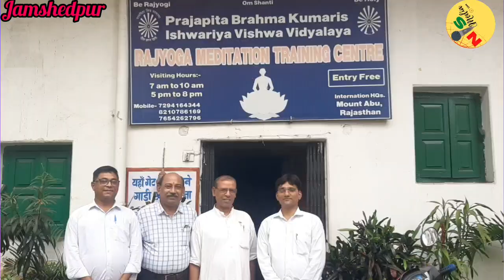# ब्रह्माकुमारी kadma शाखा द्वारा ज्योर्तिलिंगम शिव दर्शन मेला शुभ # उद्घाटन 21 जुलाई शाम 5pm